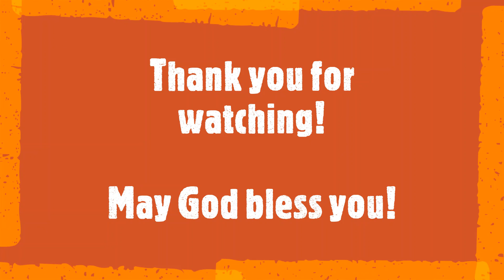St. Vincent de Paul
This is a Dead Theologians Society presentation about St. Vincent de Paul made to our high school students on February 2, 2022.

Born: April 1581
Died: September 27, 1660
Feast Day: September 27

Beatified: August 13, 1729 (by Pope Benedict XIII)
Canonized: June 16, 1737 (by Pope Clement XII)

Patronages:
charitable societies, charitable workers, horses, hospitals, leprosy,
lost articles, prisoners, spiritual help, Saint Vincent de Paul Societies, Vincentian Service Corps volunteers